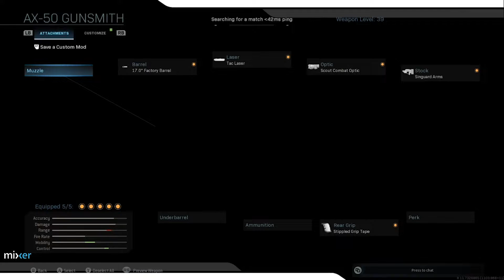ROAD TO DAMASCUS: SNIPERS (AX-50)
In this Call Of Duty: Modern Warfare gameplay, you will watch me as I conquer this long journey know as the 'Road To Damascus'. You will witness me some very cool sniping and also the completion of challenges in order to unlock awesome camos! This Call Of Duty: Modern Warfare Gameplay is recorded in 1080p HD 30FPS on XBOX ONE X.

Call of Duty: Modern Warfare is a first-person shooter video game developed by Infinity Ward for the Xbox One, PlayStation 4 and PC. It is a reboot of original Modern Warfare trilogy. Call of Duty: Modern Warfare is the sixteenth game in the Call of Duty franchise, the fourth game in the Modern Warfare series, and Infinity Ward's second to be developed in a three-year development cycle. Announced on May 30th, 2019, the game will be released on October 25th, 2019.

Call of Duty: Modern Warfare is Infinity Ward’s reboot of the Modern Warfare franchise. Infinity Ward is focusing on a more realistic single-player mode, but the multiplayer mode is looking to deliver a more classic experience, including the return of Killstreaks. Call Of Duty: Modern Warfare is available on Xbox One, PS4 and PC